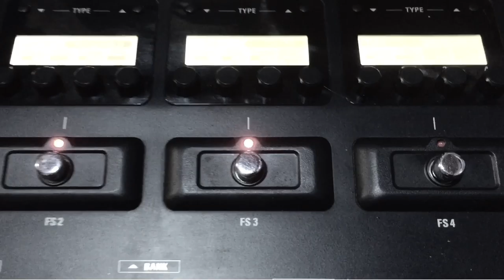Joko Reantaso - SunnySideUp Guitar solo Challenge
My Simple Entry 👌

Gear used :
Epiphone LesPaul Classic -T
Zoom G5n
Muslady Cube Baby